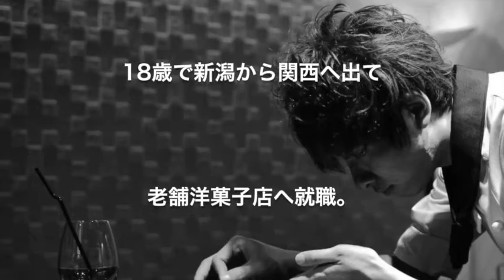８月Primer Rally予告